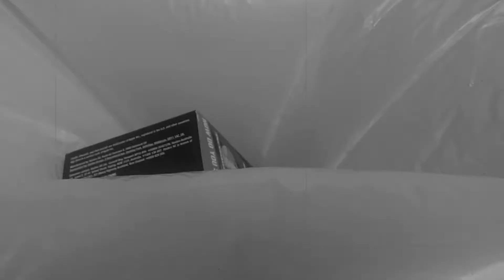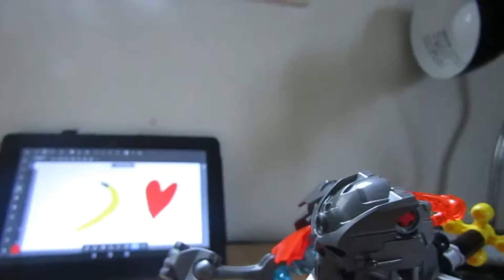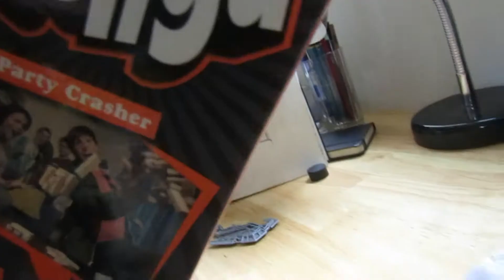The Skull Villains Show (S2 Ep.14) (Tumbling Tower Game) (Funny Bionicle Short)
Has Skull Warrior and Skull Slicer found a game better then Janga?

P.S
Sorry for the late upload schedule error on my part.